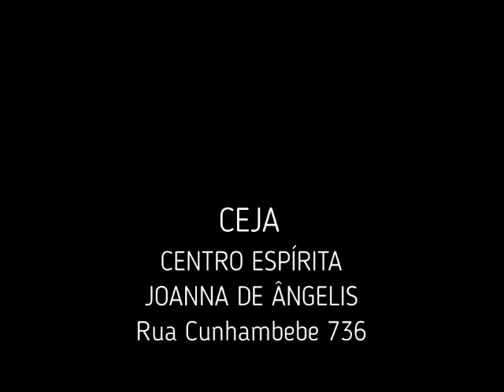2ª Semana Espírita de Ubatuba - Palestra João Luiz Nascimento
Palestra proferida por João Luiz do Nascimento na 2ª Semana Espirita de Ubatuba 2019 - Dia 28/06/2019 - Tema: Depressão a luz do Espiritismo.